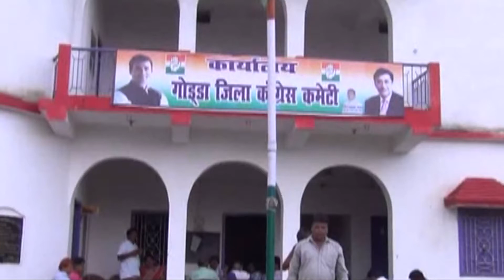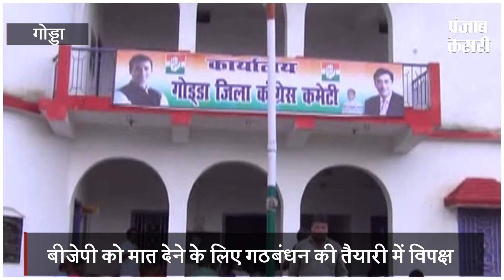गोड्ड लोकसभा सीट पर कांग्रेस और JVM ने ठोकी दावेदारी